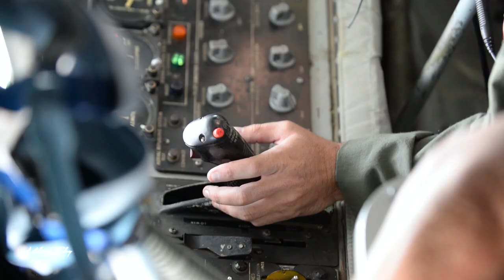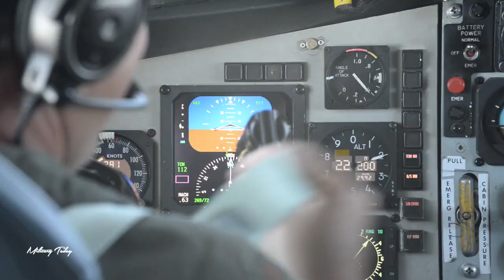Watch This Stunning Video: F-16 Thunderbird in Action & Cockpit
The USAF Air Demonstration Squadron ("Thunderbirds") is the air demonstration squadron of the United States Air Force (USAF).The Thunderbirds are assigned to the 57th Wing, and are based at Nellis Air Force Base, Nevada. Created 69 years ago in 1953, the USAF Thunderbirds are the third-oldest formal flying aerobatic team (under the same name) in the world, after the French Air Force Patrouille de France formed in 1931 and the United States Navy Blue Angels formed in 1946.
Title 17, under section Code (Sections 107-118 of the copyright law, Act 1976):